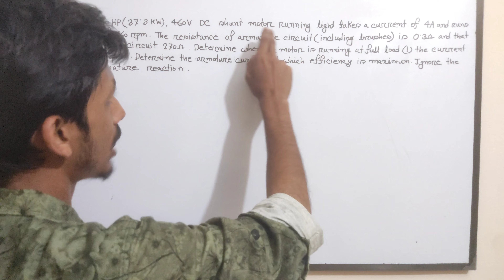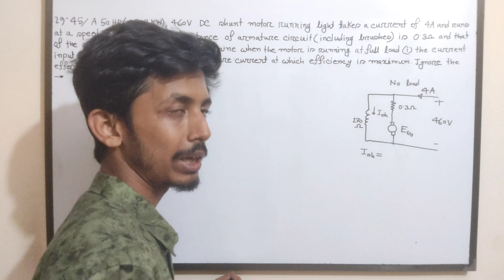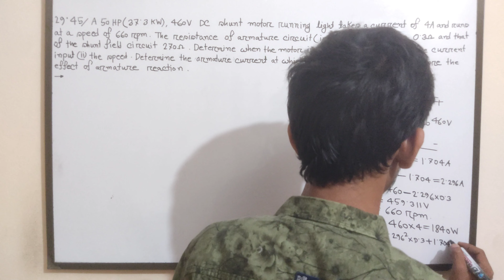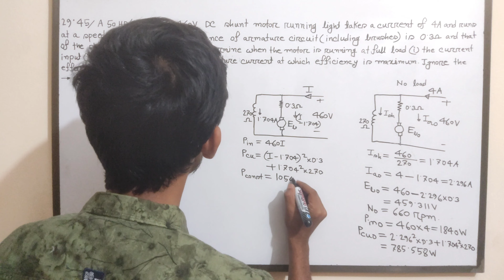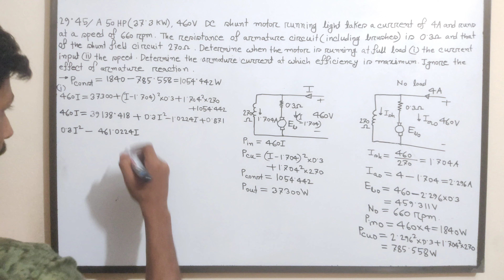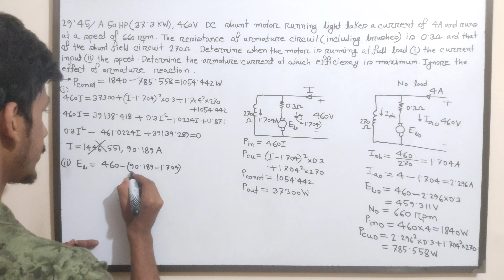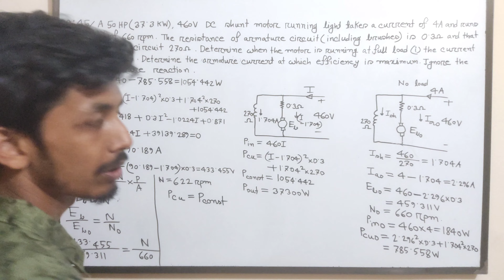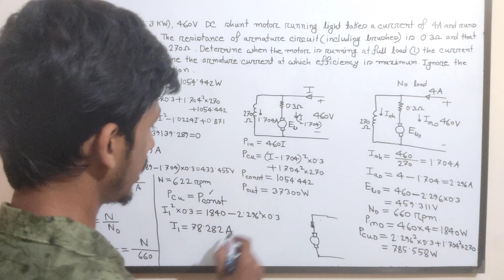60. DC Motor Math Solution Bangla || Class 49 || DC Motor Bangla Tutorial